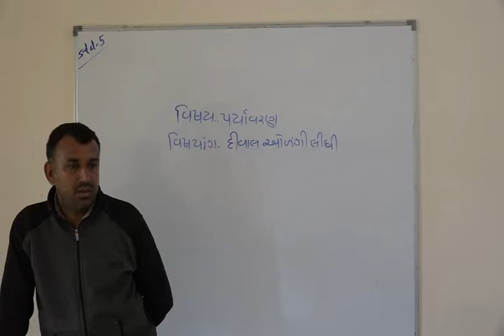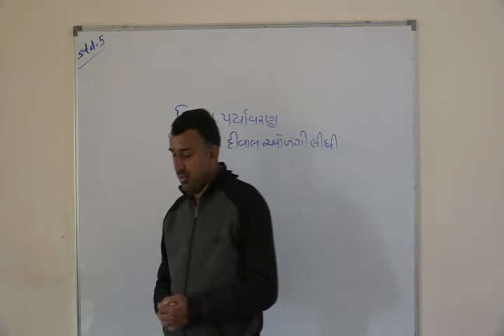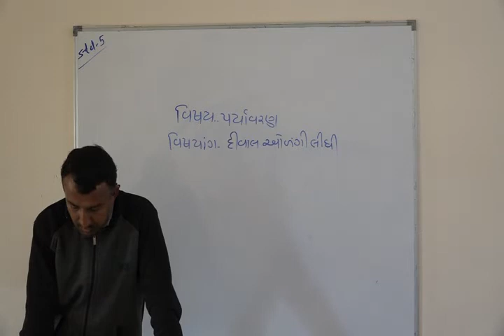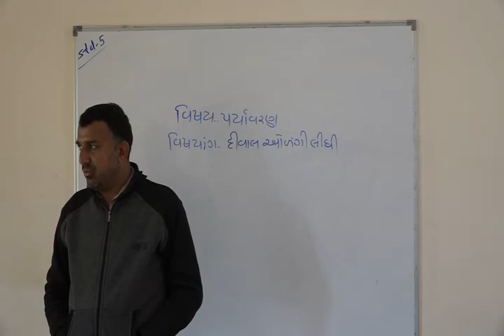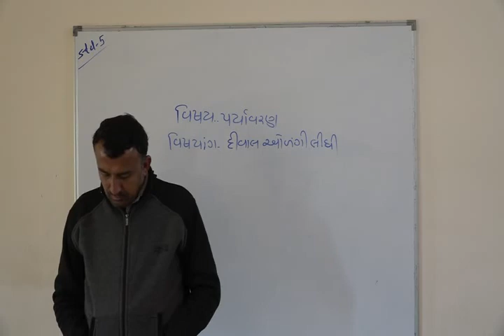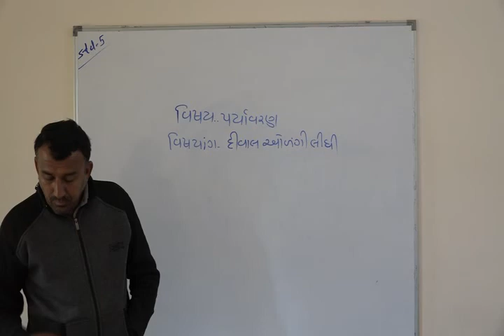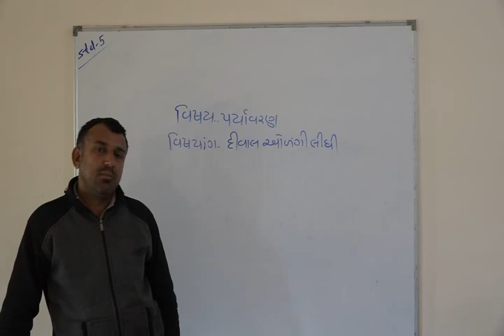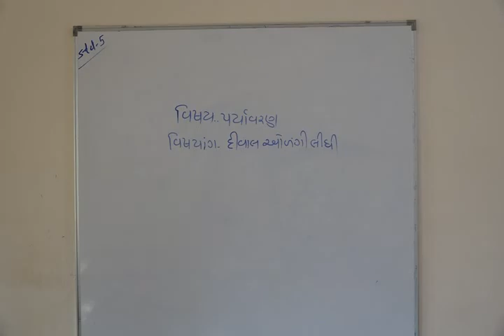Shree Adarsh Primary School,Bhabhar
ધોરણ ૫ વિષય પર્યાવરણ પાઠ દીવાલ ઓળંગી લીધી ભાગ 5/2